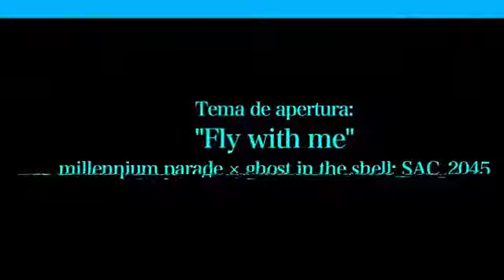y2mate com ghost in the shell sac 2045 temporada 1 netflix serie trailer oficial subtitulado espao